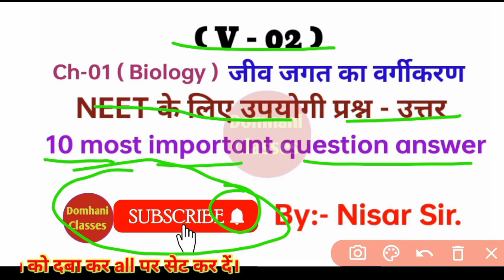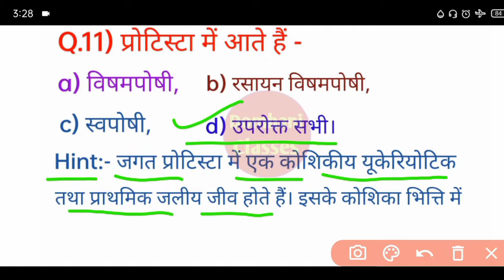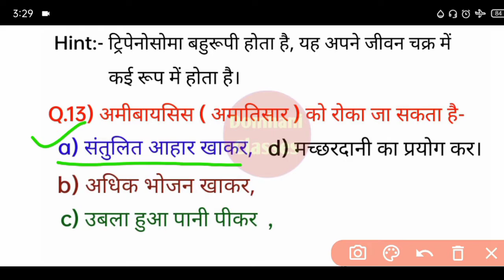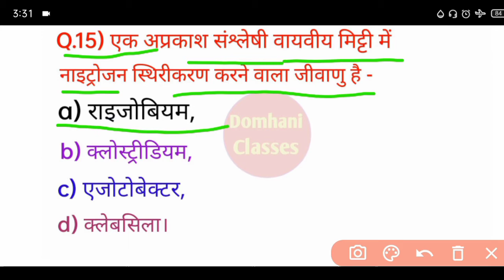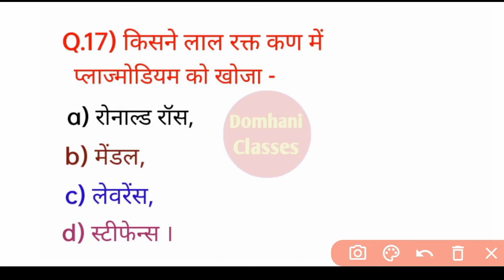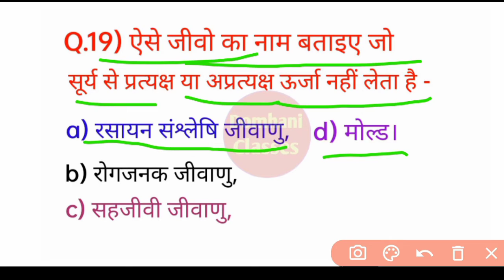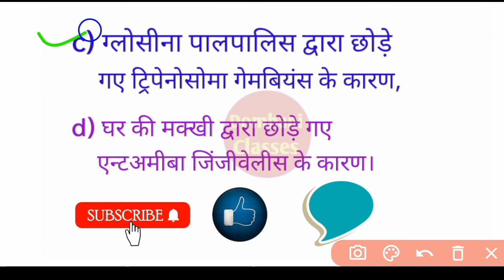Neet 2022 ll जीव जगत का वर्गीकरण mcq ll jiv jgt ka vrgikaran mcq ll V-02 ll